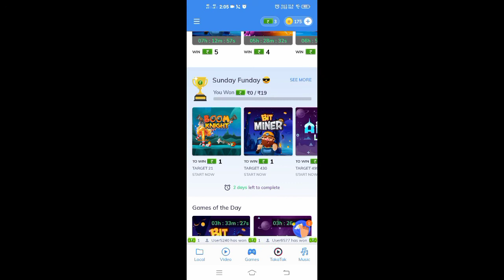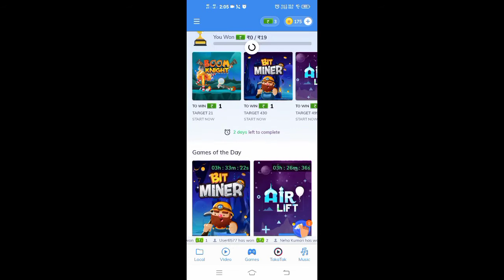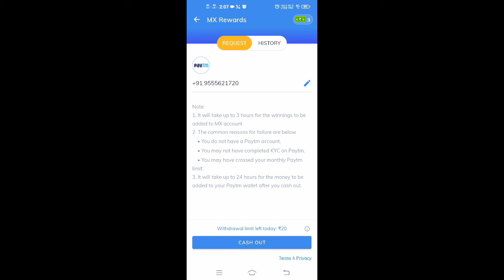Mx Player se Paise Kaise Kamaye | How to Earn Money Mx Player | Game Khel kar paise kaise kamaye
Your Queries.

KDR VISHAL {KDR TUTORIAL}
UTTER PRADESH {UP}